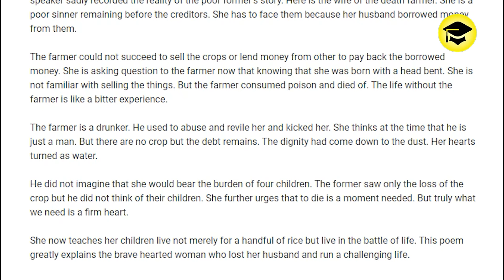1st PUC The farmers wife Summary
1st PUC The farmers wife Summary

Easy Learn